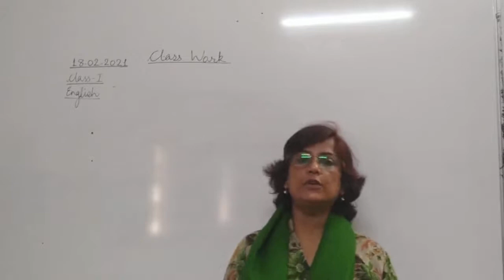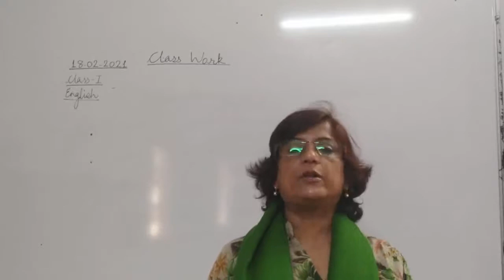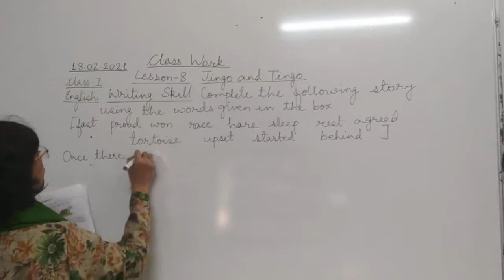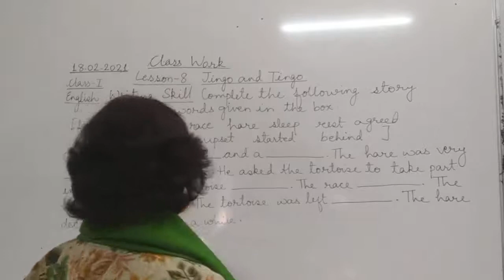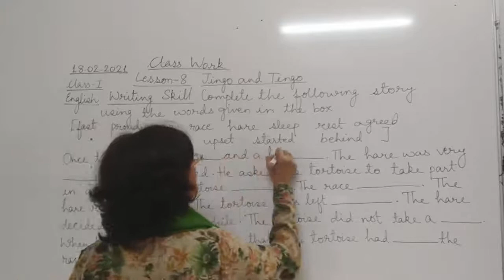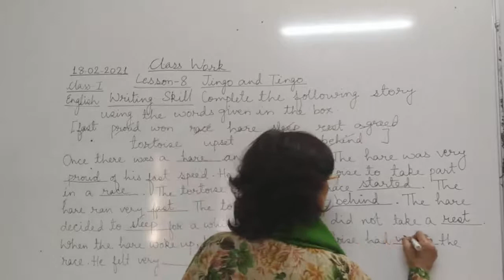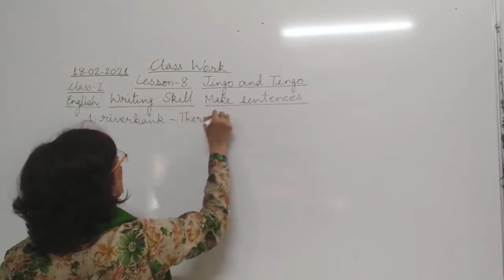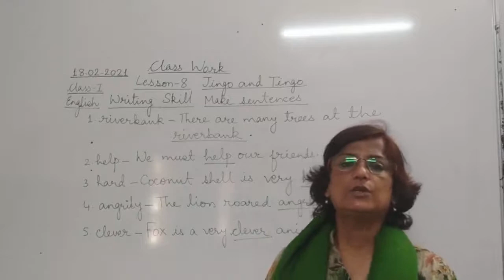Class I English 19 02 2021 by Mrs Ranjana Dhar Lesson 8 Part 5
Class I English 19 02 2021 by Mrs Ranjana Dhar Lesson 8 (Jingo and Tingo) Part 5 (Writing Skill)